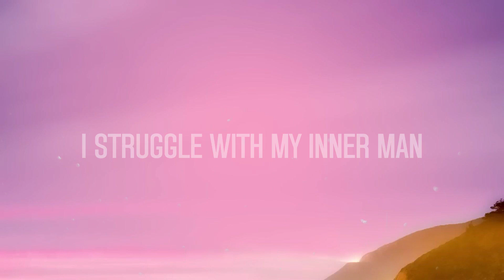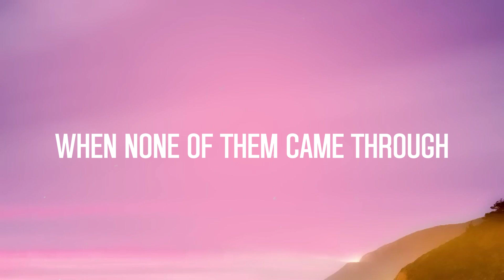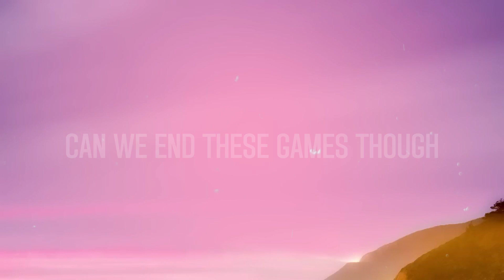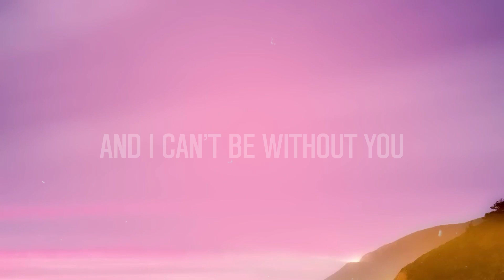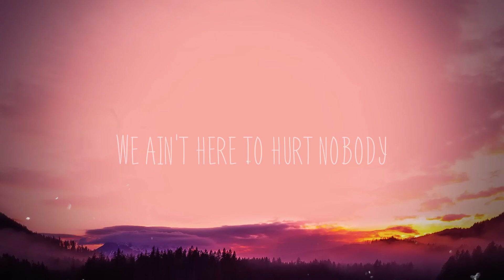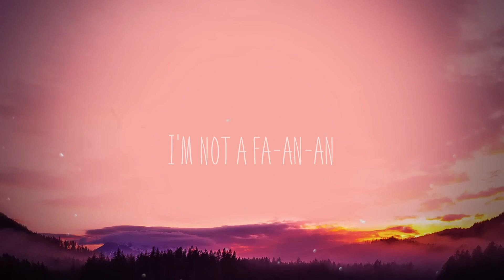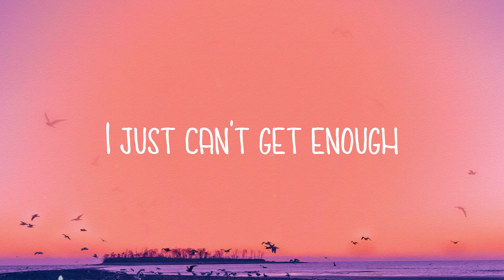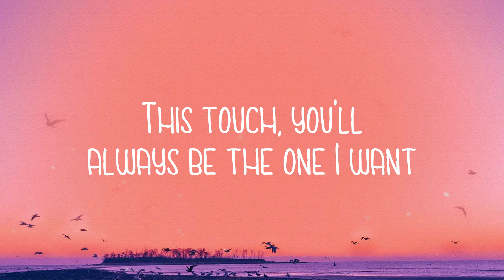Streets - Doja Cat|Lyric Version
Streets - Doja Cat|Lyric Version|🥤  I've been goin' through some things
 I struggle with my inner man
 I hustle I'll do what I can
 To get this money
 Don Dada on the
 Don Dada on the beat
 I found it hard
 To find someone like you
 Send your location
 Come through
 Find no one like you
 Ain't nobody 'round here
 On your level
 And baby had to pull me out
 Send your location
 Come through
 Damn papa
 You a rare breed
 No comparing
 And it's mother' scary
 Tryna keep him
 Cause I found him
 Let a ho know
 I ain't mother' sharing
 I could take you to the parents
 Then to Paris
 Plan a mothe' wedding
 You the type I wanna marry
 And keep you merry
 I'll put the ring on
 When you ready
 We play our fantasies out
 In real life ways and
 No Final Fantasy
 Can we end these games though
 You give me energy
 Make me feel lightweight
 When other tryna get
 With my dude and
 When other chickens
 Tryna get in my coop
 Send your location
 Come through